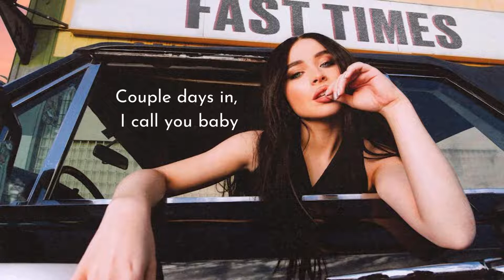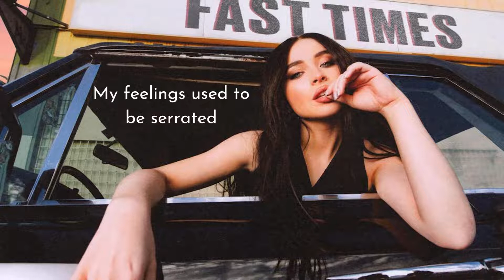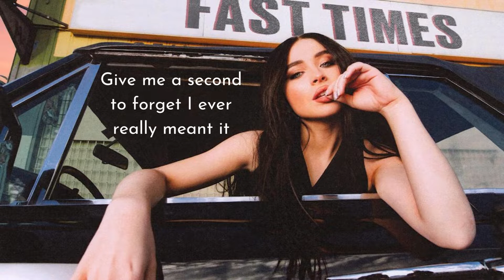Fast times ~ Sabrina Carpenter | lyrics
The lyrics of the song "Fast times" by Sabrina Carpenter.
If you want a particular song comment on the name and artist it will be uploaded soon.